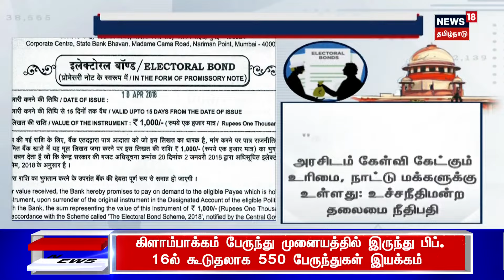தண்டவாளத்தில் அமர்ந்த விவசாயிகள் - ஸ்தம்பித்த பஞ்சாப் ரயில் போக்குவரத்து | Farmers Protest